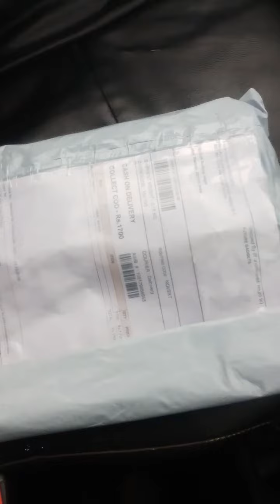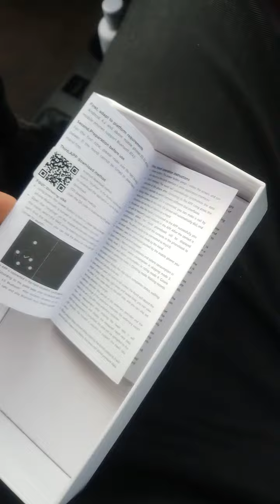online purchase smart watch unboxing